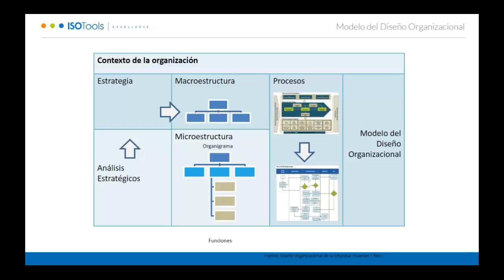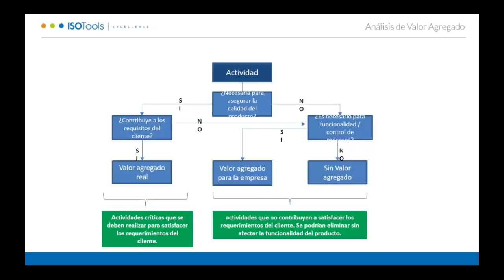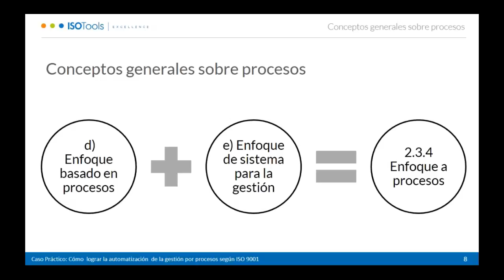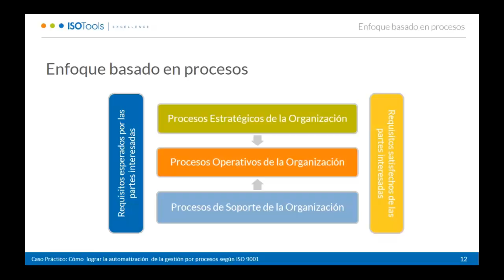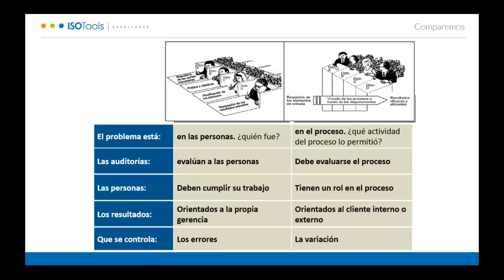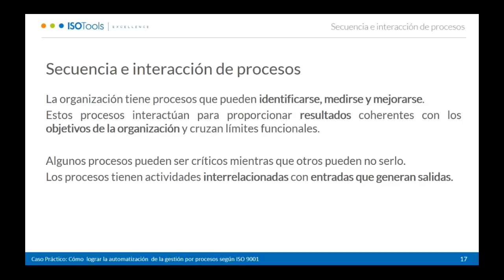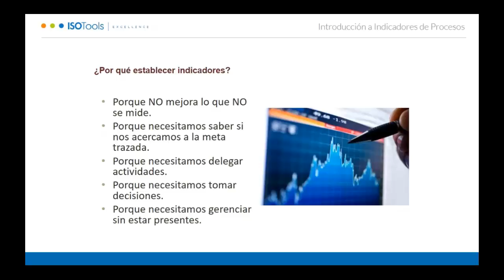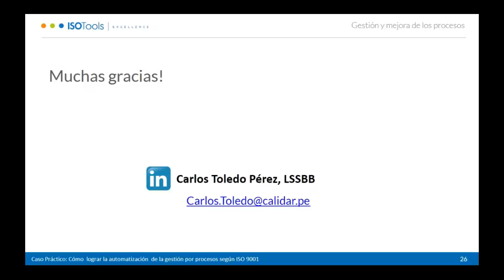Webinar ISOTools. Cómo lograr la automatización de la gestión por procesos en tu organización I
El mercado actual están provocando grandes retos para las empresas, que se ven en la tesitura de hacer uso de nuevos métodos y estrategias que las conviertan en más competitivas.
Las normas ISO, establecen el enfoque basado en procesos como uno de los principios básicos en los que se sustenta la gestión, pues hace posible la consecución de los resultados más eficaces y eficientes, al entender mejor el desarrollo de cada proceso.
Las organizaciones necesitan analizar los procesos y valorar las actividades tanto de manera concreta como global, para conocer y establecer los posibles riesgos o las oportunidades de mejora, entre otros factores.